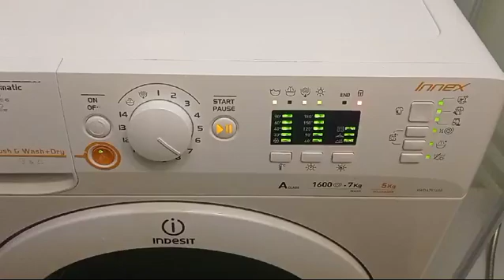Добрый день. Подскажите, что за ошибка?